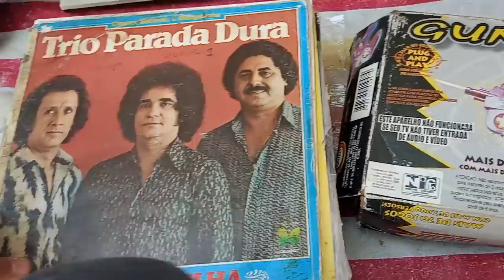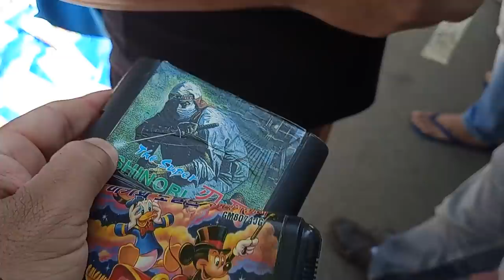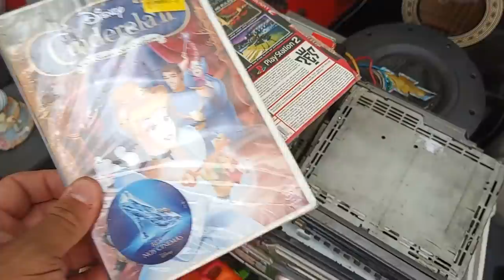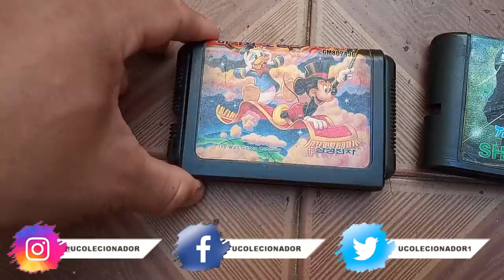Video Game FRITANDO na Feira do Rolo !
DESCRIÇÃO DO VIDEO : LOTE de  MUAMBA na Feira do Rolo !

dessa vez encontramos variso video games no chao da feira do rolo e até comprei umas muambas de qualidade na feira do rolo !

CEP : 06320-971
DIEGO RAMIRES !

🟣 PSN e LIVE: UColecionador
⭕ Skype: UColecionador2
🟣 YouTube Canal: UColecionador !